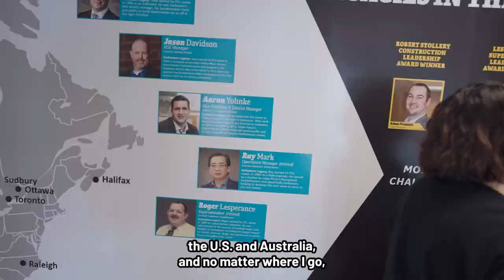Employee Spotlight | Amanda Sather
Discover the perks of working with diverse teams in different locations with Amanda Sather, our Human Resources and Professional Development Manager in Saskatoon.

If you're looking for a rewarding, lifelong career filled with growth and incredible opportunities visit PCL.com/careers to learn more.